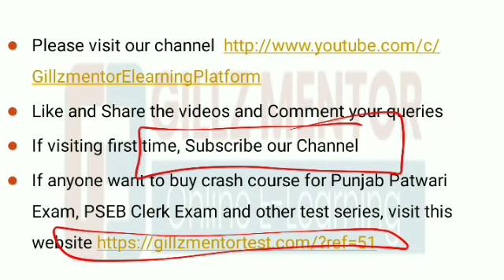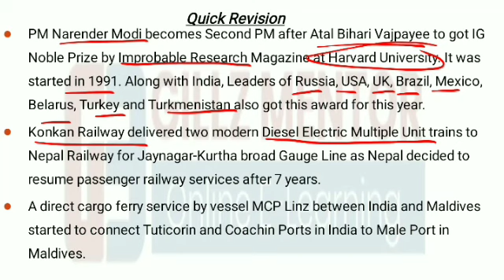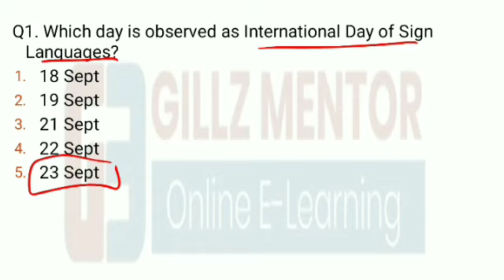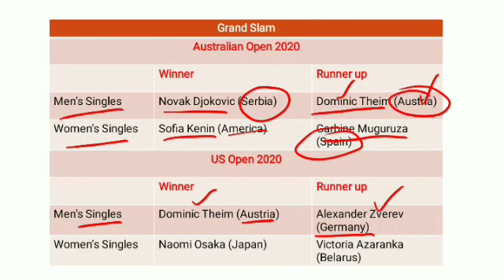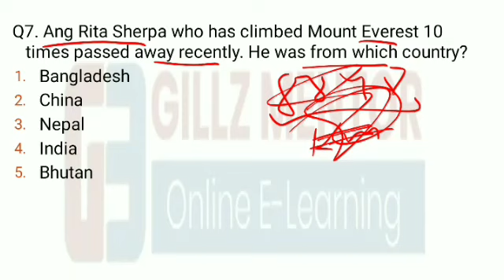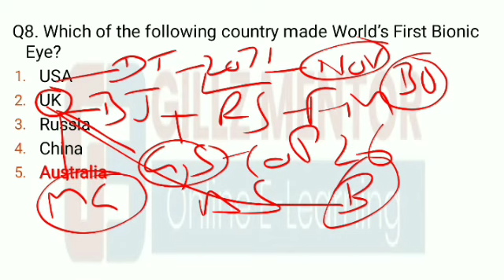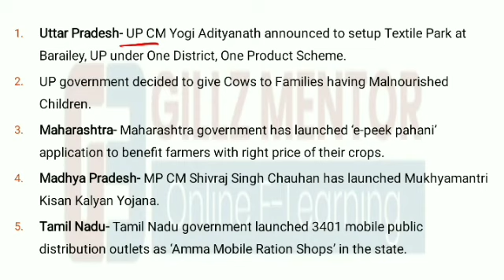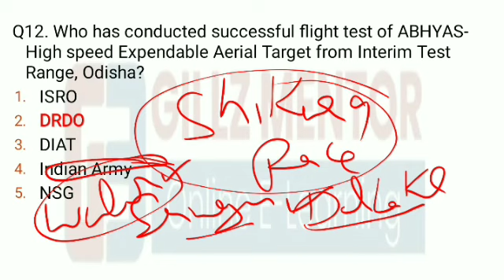LIVE 🔴 6:00 AM DAILY 24TH SEP. PUNJAB_EXAMS_CURRENT_AFFAIRS|| FOR-PPSC_PCS_PATWARI_PSSSB_NTPC